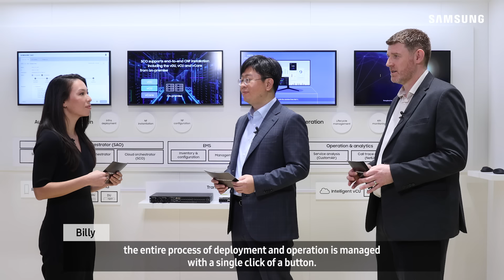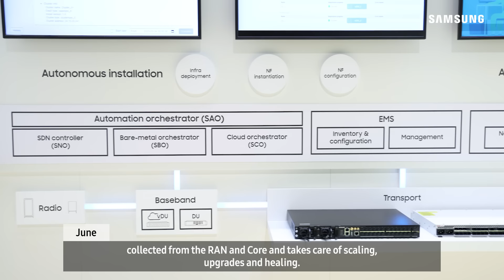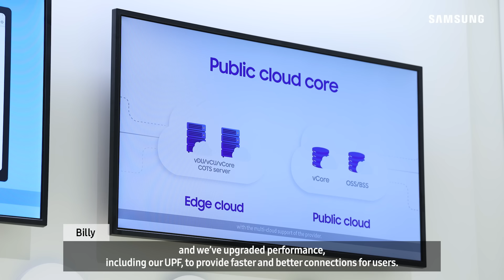Samsung Networks @ MWC 2023 - Zero-touch network automation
Samsung Networks is turning possibilities into reality with our innovative and sustainable 5G solutions.